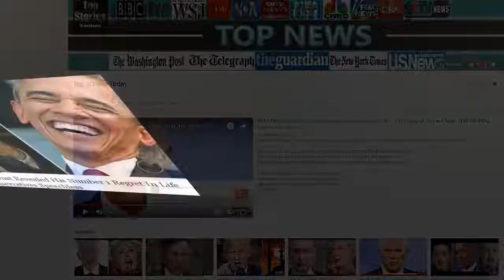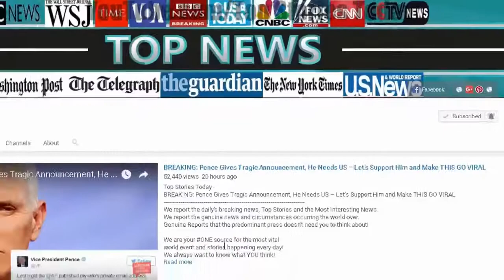McCain Just Revealed His Number 1 Regret In Life, And Leaves Conservatives Speechless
Channel BREAKING NEWS Share Latest News Everyday It is a useful information channel for everyone.